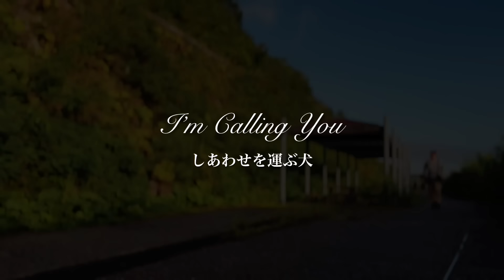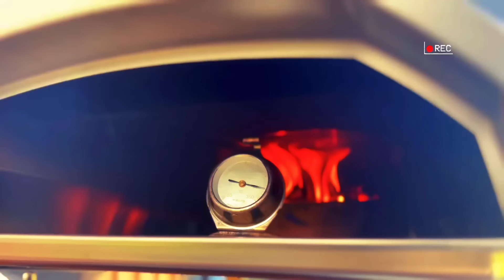虹の橋で会えるなら｜ゴールデンレトリバーと北海道｜50代夫婦と大型犬の暮らし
ゴールデンレトリバーと北海道へ移住した50代夫婦の暮らしVlogです。

愛犬家なら誰もが知るあの話をコール家なりに掘り下げます。
前後半に分かれているので、最後まで見ていただければ嬉しいです。

本日の見どころは
①想像してほしい…
②芋掘りで小休止
③生き抜くための勇気
などなど。
コメントももらえたら嬉しいです。

✨カレンダー予約開始しました！✨

壁掛けと卓上の２種類がございます。
写真が違うのでお好みの方を選んでくださいね。
どちらも送料無料となっております。

●壁掛けには「ON」のコールさんを多く入れました。
カレンダープロジェクトで撮った写真やお出掛け先のコールが中心となります。

【予約販売】 コール家 2025年 壁掛け カレンダー

●卓上には「OFF」のコールさんが多く入っています。
飼い主しか見られないようなリラックスしたコールが中心となります。

【予約販売】コール家 2025年 卓上 カレンダー

カレンダーとなって皆様のそばにコールが行きます。
可愛がってあげてくださいね。

皆さまからいただいたコメントはすべて目を通し、励みにさせてもらっています。
ただ余力がなくお返事が出来ず申し訳ありません。
愛犬と充実した時間を過ごすことで、精一杯のお返事とさせていただきます。

視聴者の皆さまへお願いです
コールに会いたいとおっしゃっていただく機会が増えてきました。
コール家は住所非公開としており、自然の中で静かに暮らしています。

母ちゃんは根っからの怖がりなので、知らない方から声をかけられると恐怖の方が勝ってしまうようです。
そうなるとチャンネル継続が難しくなってしまうので、動画内でコールを見守っていただきますよう何とぞお願いします

どうしても普段いない車や人が目立ってしまう地域です。
ご配慮よろしくお願いします。

ご質問いただく事が多い「コール家お気に入り」置いておきます

 Hurttaの首輪
フィンランドの老舗ブランドで大のお気に入り。
コールが着けているのは周年記念モデルでもう売り切れですが他のカラーもかわいいです。

 折り畳みコット
信頼できるアメリカのブランドで、ゴールデン仲間は皆んな使っている優れもの。
暑い時や汚れたくない時にどこにでも運べてすぐに広げられるのでとても重宝しています。

 高吸水バスローブ
シャンプーや水遊び後にサッと着けて高速吸水させています。
ブルブルで家を濡らすのを防ぎ、ドライヤー時間も短縮してくれます。
何よりお風呂上がり姿がカワイイのです。

〜ベースにしているドライフード〜

 アカナ　パシフィカドッグレシピ
お肉はトッピングに使うことが多いのでアレルギー対策としてこちらを選んでいます。
コール家はお得な11.4kg使用ですが、最初は合う合わないを見極めるために２キロからをお勧めしています。
フードは販売店によっては保存状態が悪い場合もあるのでご注意ください。

 K9　グリーントライプ
栄養補助食としてワンコには欠かせないトライプのフリーズドライです。
独特の香りが犬の本能を刺激するので心も体も喜びます。

 DJI ポケット２（どちらも公式店）
ワンコのお散歩動画を撮るのに、手軽さ、画質、美しさで現時点最適だと思っています。
こちらのコール家動画の冒頭1分半で使用しています。

犬に関して

トレーニング、飼い方についてはガンドッグレトリーブを軸に、一般社団法人ジャパンケネルクラブが定めるCDIII（家庭犬訓練試験高等科）を参考にしています。

手作り食による成分と分量は有資格の獣医師が審査しているこちらの情報を参考にしています。

コール家は食事の安全性に関しては農水省と環境省が共管する「愛がん動物用飼料の安全性の確保に関する法律」に基づき届出を済ませ、ガイドラインに従っています。
また、コール父は調理師免許、食品衛生責任者の資格を取得しています。
コールは年2回以上、専門医による総合的な検診を行い栄養の過不足も細かくチェックしています。

コールは未去勢の男の子です。
姿勢や角度によって映ることもありますが、私たちは自然のものと考えてモザイク処理などをしていません。
ポリシーはYouTubeのガイドラインに従っています。
視聴された方には沿わない考え、表現があるかもしれませんが何とぞご容赦ください。

ブリーダー、トレーナー、獣医に関する情報はそれぞれとの契約により開示できないこととなっています。ご了承お願いいたします。

コール家にご用のある公共機関、企業さまはこちらからどうぞ